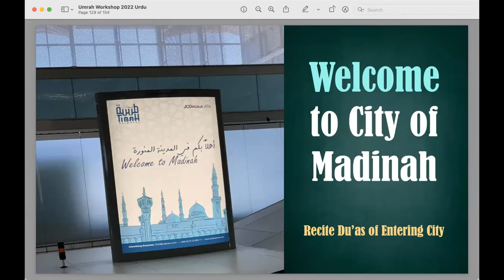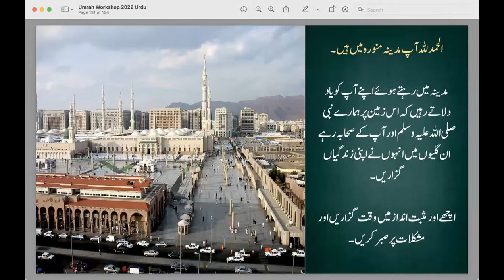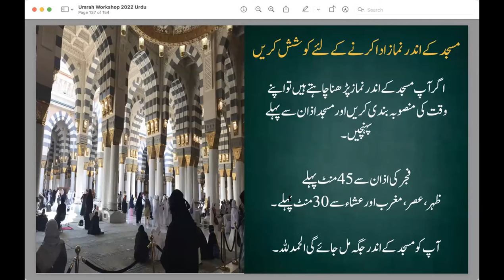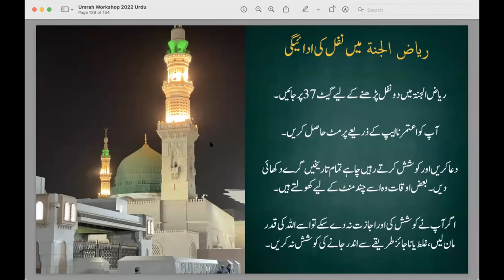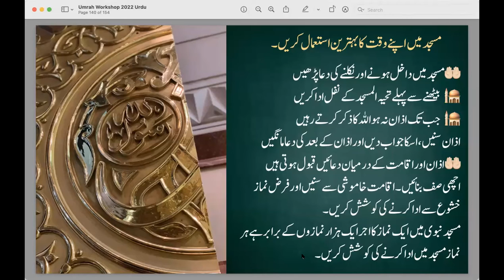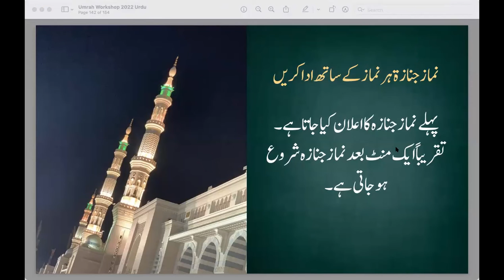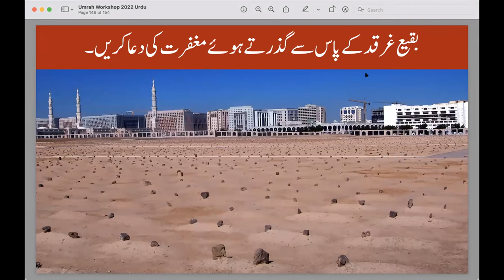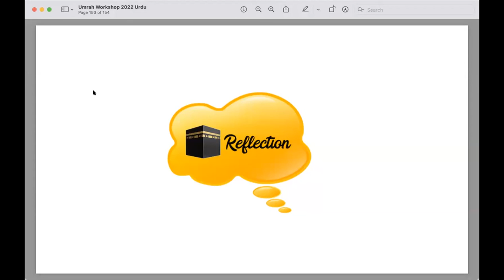Part 9 - Madinah, Funeral Prayers Method & Ziyaraat | Umrah Training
Umrah Training by Shazia Nawaz

Part 9 - Madinah, Funeral Prayers Method & Ziyaraat

Topics Covered
City of Madinah
Tips to Plan your Days and Staying Productive
Method of Funeral Prayers
Ziyaraat